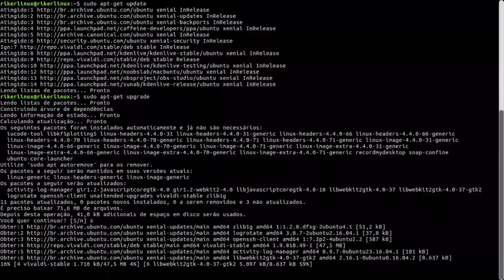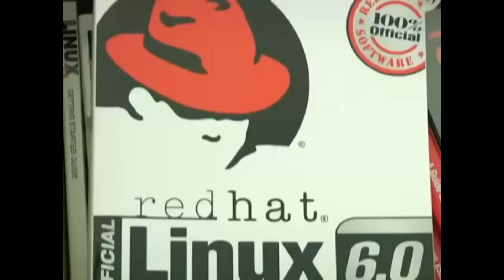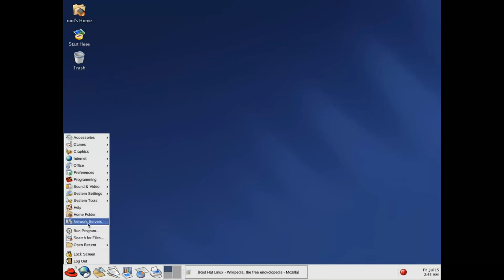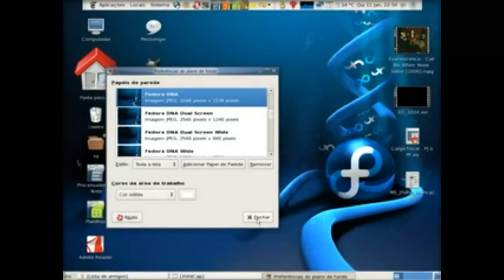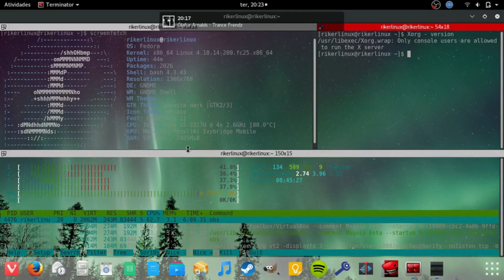Migrando pro Linux - Conheça a origem do Linux Fedora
Nesse vídeo abordo sobre a origem da distribuição Linux Fedora, contando a história de como um repositório que se tornou essa distribuição Linux repleta das inovações do software livre, em parceria com a Red Hat.

Blog RikerLinux Telegram Canal no Telegram Riker um ex-usuário Apple (iphone, iPad, iPod, Macbook e o macOS), começou a usar Linux em 2014. E em 2015 começou um blog para traduzir do inglês tutoriais sobre a distro Linux Fedora. Então em 2016 surgiu esse canal no Youtube e com o tempo outras distros Linux como Ubuntu, Debian, Arch Linux, Linux Mint e Zorin OS começaram a ser abordadas também, tornando o canal Rikerlinux um portal de tecnologia focado em sistemas baseados em linux e programas de código aberto (open source), mas não deixando de lado os demais sistemas UNIX como o BSD e macOS.